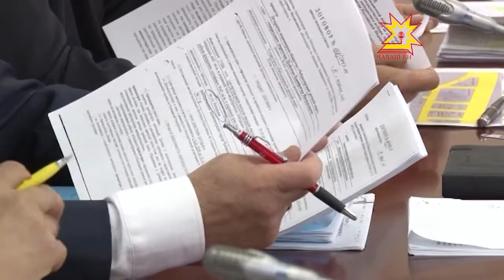Планеркăра - çивĕч ыйтусем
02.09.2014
Пĕлÿ кунне Республика Пуçлăхĕ эрнесерен йĕркелекен канашлура пĕтĕмлетрĕç. Çĕнĕ вĕренÿ çулĕнче парта хушшине 124 пин ача ларнă, вĕсенчен 163-шĕ - Украинăран куçса килнисем. Унсăр пуçне аслă шкулсемпе техникумсене 76 пин студент вĕренме килнĕ. Канашулура Чăваш Енре инвестици проекчĕсене пурнăçа кĕртессипе çыхăннă ыйтусене те сÿтсе яврĕç.